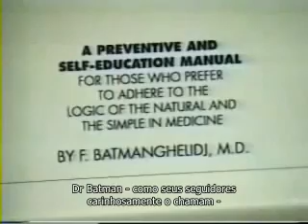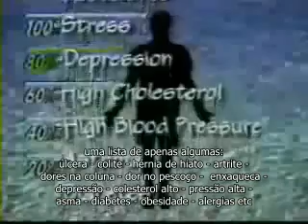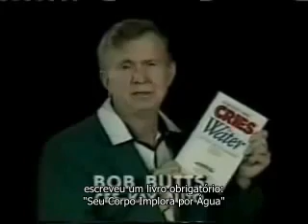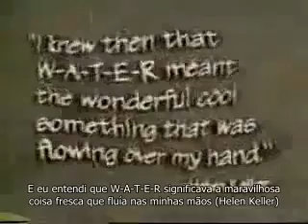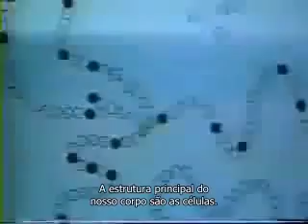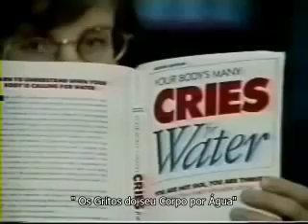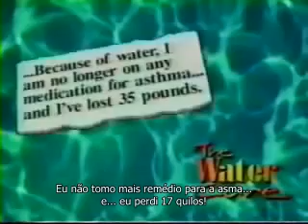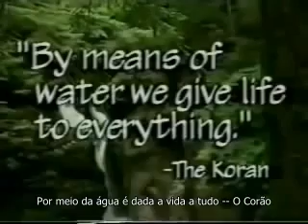Cura pela Água Fereydoon Batmanghelidj, M.D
O PODER DA ÁGUA E SAL
Fereydoon Batmanghelidj, M.D

MÉDICO IRANIENSE APÓS FICAR PRESO POR MAIS DE DOIS ANOS, PEDE PARA PERMANECER PRESO POR MAIS QUATRO MESES PARA CONCLUIR PESQUISA SOBRE ÁGUA
saude corporal
saude corporativa